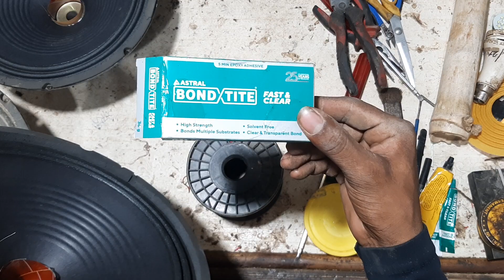speaker repair karke lakho kamao / how to repair speaker / full video speaker repair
स्पीकर रिपेयरिंग से लाखों कमाओ / स्पीकर कैसे बनाते हैं / how to repair speker / best speaker  banaye

speaker kaise banaya jata / स्पीकर कैसे बनाते हैं / how to repair speker / best speaker kaise banaye

स्पीकर कितने प्रकार के होते हैं  स्पीकर कैसे बनता है स्पीकर कैसे बनाया जाता है

how to make a speaker at home
speaker banane me kya kya lagata hai
dj speaker kaise banaye
USB speaker kaise banaye
speaker kaise banate hai

old speaker ko new jaisa kaise banaye